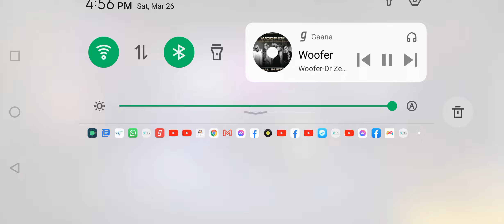gameplay with song